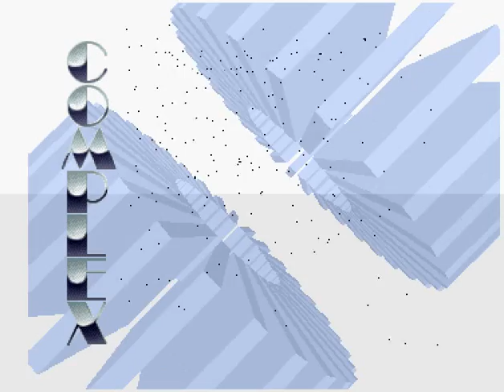Complex - A Old Intro (cracktro)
Chiptune: Stargazer. Code: Epidemic. Gfx: Drifter.